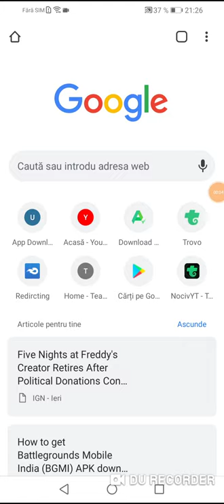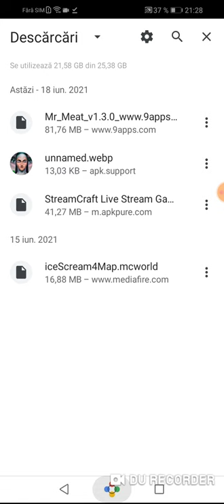How to instaling Mr meat 1.3.0 (link 9apps)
Link game 9apps